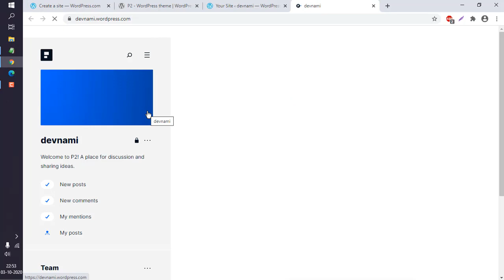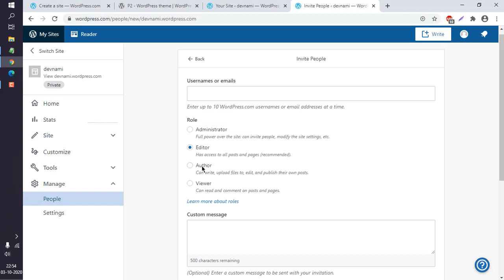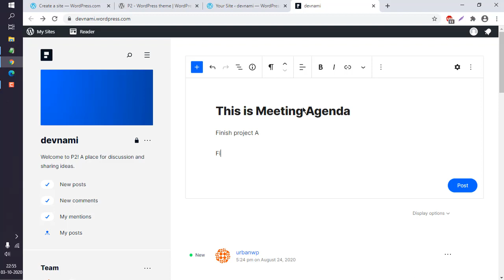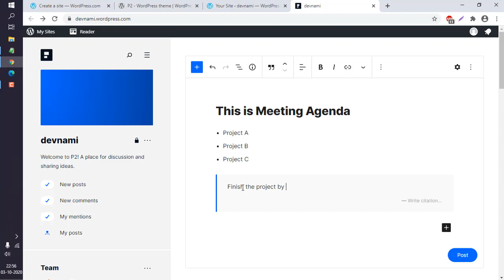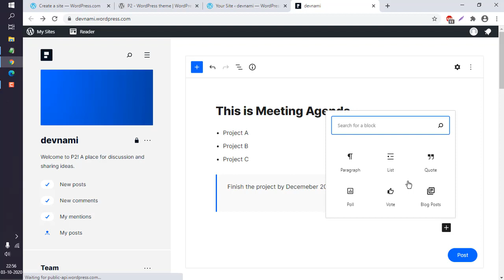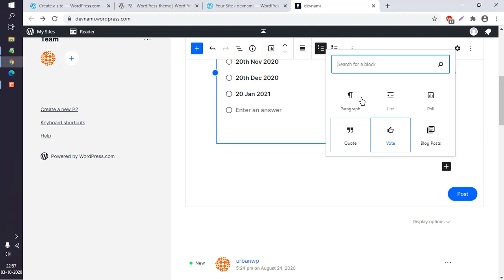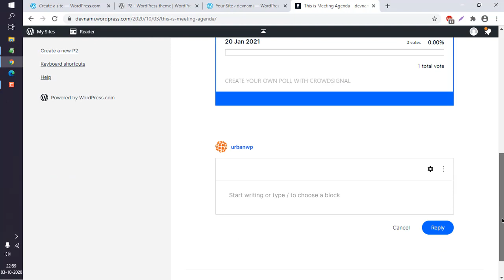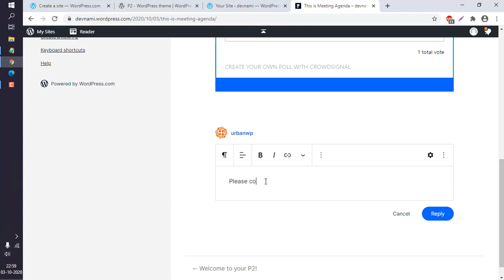WordPress P2 Theme - How to Use P2 WordPress Theme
Learn How to Use P2 WordPress Theme in WordPress.